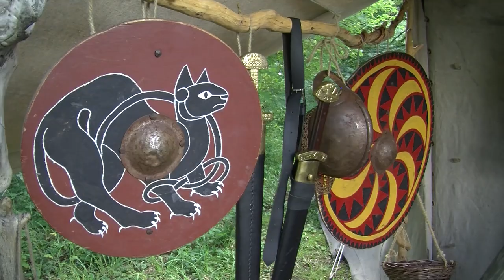Passion for historien har skabt Middelalder event i Odense.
Den historiske forening Skt. Martins Kompagniet skabte igen i år en tidslomme i Odense, hvor publikum kunne komme tilbage til en markedsplads med handelsboder, håndværk og drabelige kampshows med rødder i Middelalderen og Vikingetiden.
Vi var forbi med kamera og talte med en af initiativtagerne, Asger Kjærgaard-Vistisen, der tabte sit hjerte til Middelalderen allerede som teenager.